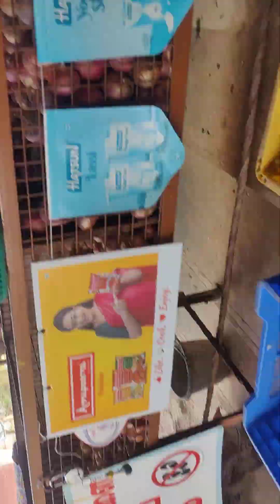4 October 2023